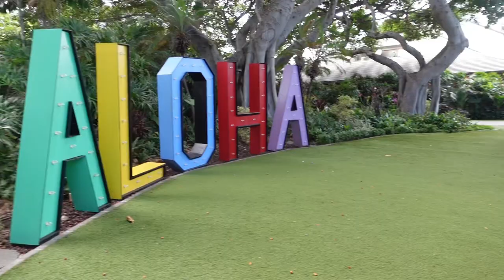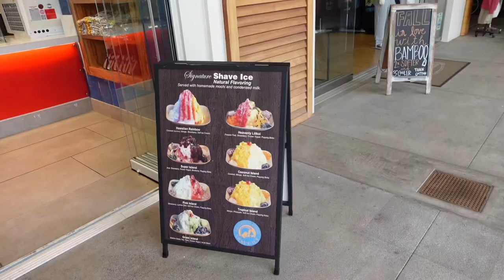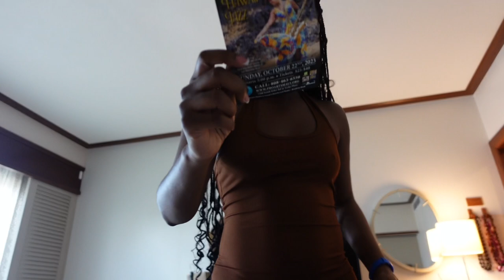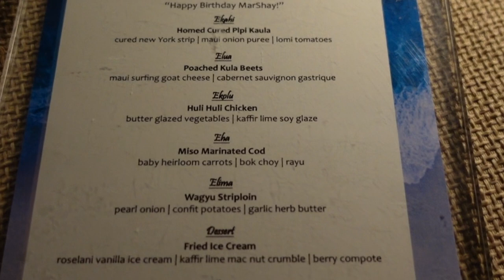MAUI HAWAII VLOG | birthday in paradise💙 (Wailea) spa dates | private dinner | resort | luau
Hey y'all! Come with me to Maui for my birthday. This trip almost didn't happen but I'm so glad that it did. I'll take you guys with me to have some pool fun and we'll talk about the resort I'm staying in. I went to my first luau and I'll show you guys the 5 star spa offered by the resort ( I went twice) + more. I am so grateful for another year & still can't believe this is the 2nd year we've spent together 🥺. I will leave the name of the hotel down below for anyone interested. If you guys want a price break down just let me know.

Location: Maui; Hawaii
Hotel: Wailea Beach Resort by Marriot (4 star hotel)

I didn't mention it in the video but the hotel has several different pools and actually features Maui's tallest water slide. Another thing  I forgot to mention is that the Luau we want to is also provided by the hotel for an additional fee of $230. If you have any questions on anything I didn't cover, or if you just have more questions in general, let me know down in the comments. and as always I'll do my best to answer them.

To see looks from this trip, be sure to check out my instagram: @shayysparxx